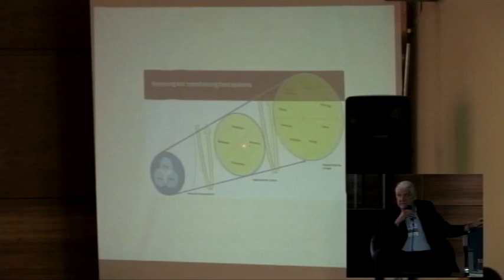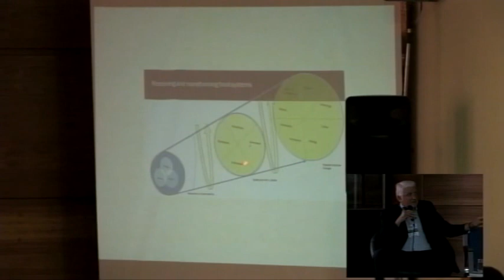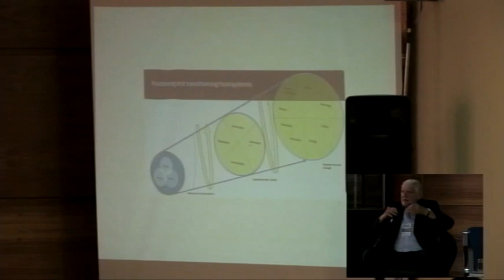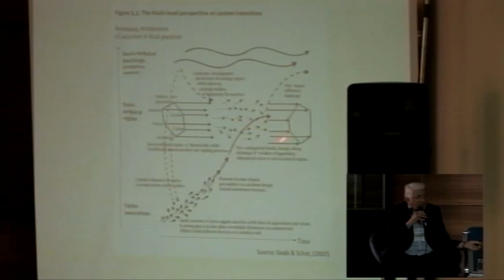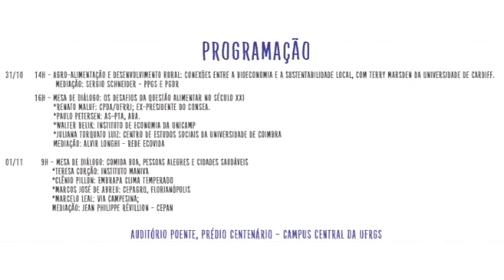Workshop: Alimentos Saudáveis para o Campo e a Cidade - Terry Marsden (Debate)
Segunda, 31 outubro 2016

14h - Agro-alimentação e desenvolvimento rural: conexões entre a bioeconomia e a sustentabilidade local, com Terry Marsden, da Universidade de Cardiff

Mediação: Sergio Schneider - PPGS e PGDR

REALIZAÇÃO: GEPAD
PARCERIAS: PGDR, CISADE, PPGS, CNPq
APOIO: CEPAN